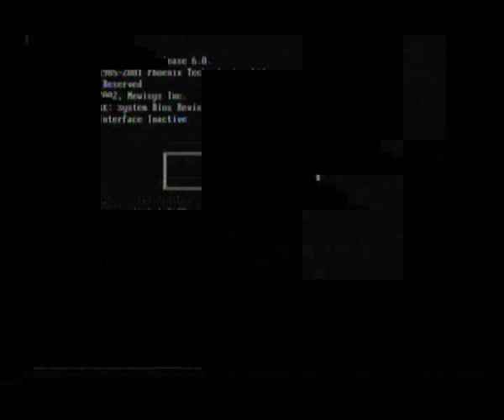thg video 7 opteron